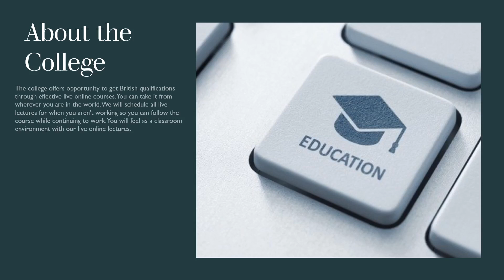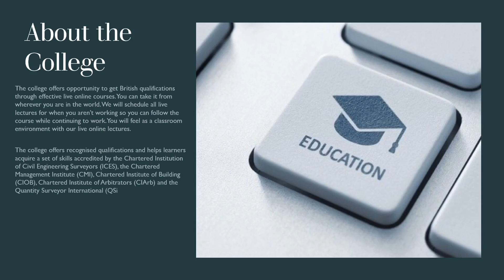Free Online Courses UK With Qualifications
So, you’re looking for free online courses in the UK with qualifications? College of Contract Management is offering free online courses UK with qualifications that can be achieved if you choose to complete the full course.